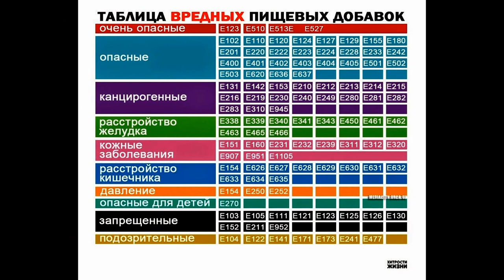Сосиска в тесте оформление, яичница, красиво просто и вкусно.